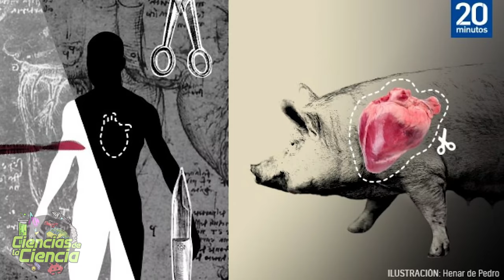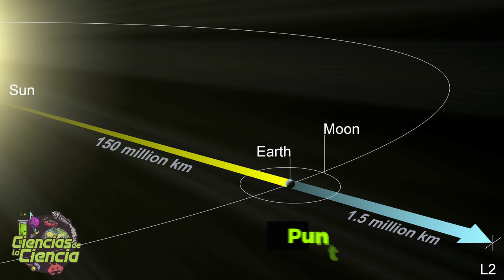“El Sol artificial” de China rompe récord de temperatura | Noticias Científicas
¡Las mejores Noticias de CIENCIA de la semana!

0:00 Introducción
1:26 Trasplantan con éxito un corazón de cerdo a un hombre en Estados Unidos
2:04 China descubre que “el cubo misterioso” en la Luna no es más que una roca
2:40 Descubren cómo funciona la primera línea de defensa contra el cáncer de piel
3:36 El nuevo telescopio de rayos X de la NASA está listo para observar el cosmos
4:20 Se encuentra evidencia de un exoplaneta ovalado
4:48 El reactor de fusión de China rompe récord de temperatura
5:50 Descubren que las hembras de delfín tienen un clítoris funcional
6:31 Una nave china es la primera en descubrir agua lunar en tiempo real
7:16 Se detectan por primera vez átomos de oxígeno en la atmósfera de un exoplaneta
8:02 El telescopio James Webb se prepara para su próximas maniobras

𝓜𝓾𝓬𝓱𝓪𝓼 𝓰𝓻𝓪𝓬𝓲𝓪𝓼

𝓙𝓙 😘👌